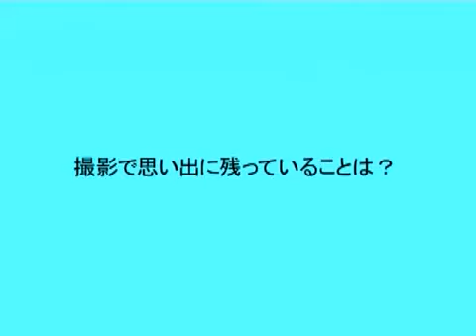YouTube - Kie Kitano ,